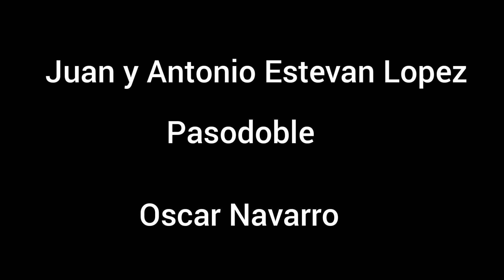Juan y Antonio Estevan Lopez(pasodoble) Oscar Navarro